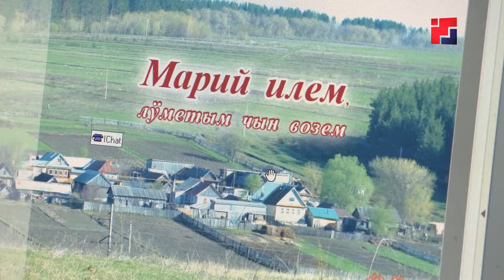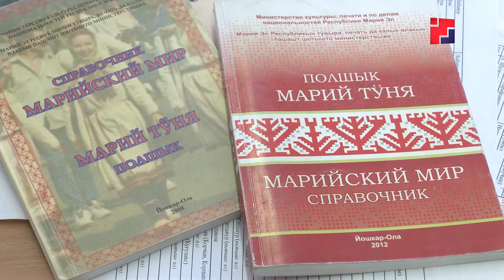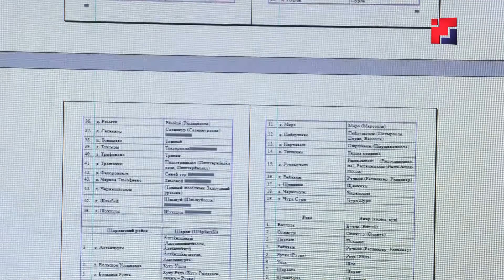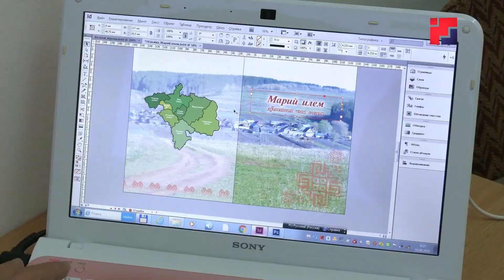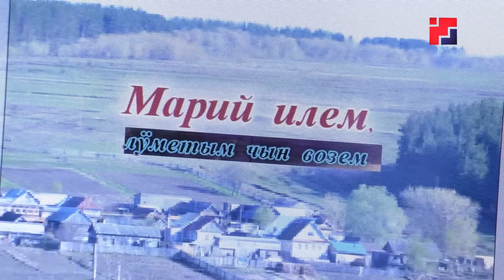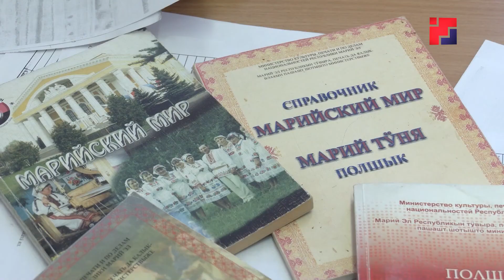«Марий Эл ТВ»: ко всемарийскому съезду издадут справочник поселений компактного проживания марийцев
В Марий Эл готовят к изданию справочник с названиями поселений компактного проживания марийцев Вятской, Свердловской и Нижегородской областей, республик Татарстан, Башкортостан и Удмуртии, а также Пермского края. Всего в книгу войдёт более 1000 названий деревень и около 100 названий рек на марийском и русском языках. Новый справочник войдёт в подарочный портфель каждого делегата 11 Всемарийского съезда, который пройдёт 1-3 октября в Йошкар-Оле.
Сюжет Веры Гороховой.